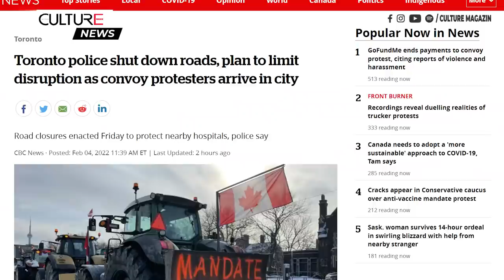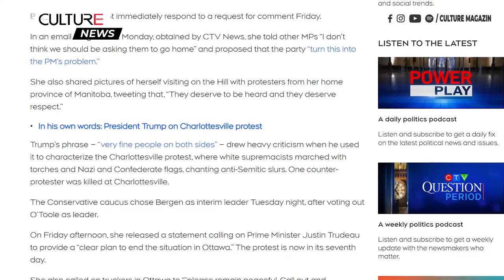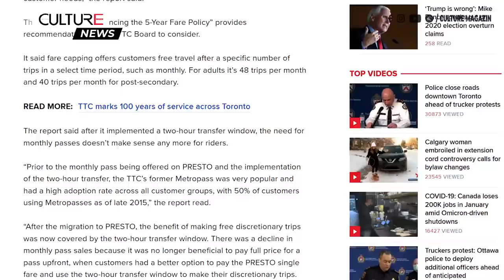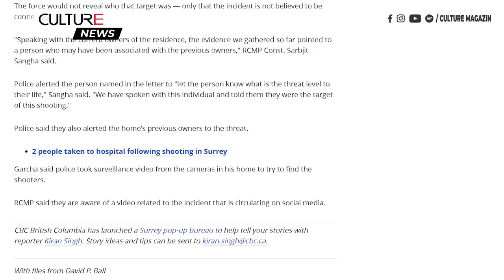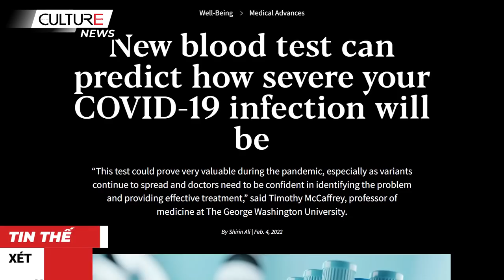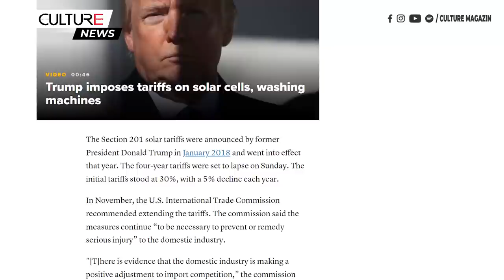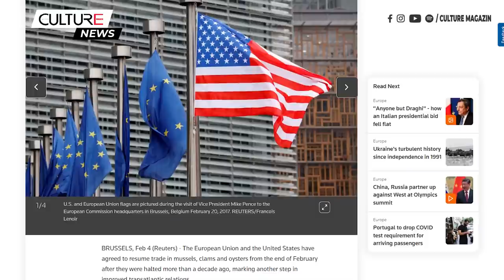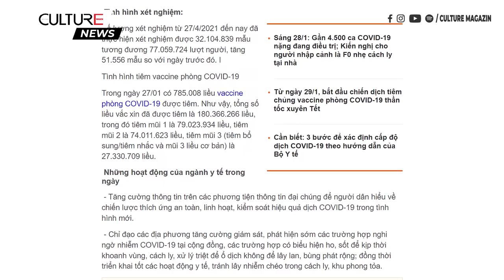🔴TIN CANADA 05/02 | Phiên bản đoàn xe biểu tình của Thành phố Quebec tăng tốc vào chiều thứ Sáu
Kính chào quý vị và các bạn đến với bản tin ngày 5/2/2022, trên kênh Culture Channel:

• Cảnh sát Toronto đóng cửa các con đường, có kế hoạch hạn chế sự gián đoạn trước cuộc biểu tình của đoàn xe
• Phiên bản đoàn xe biểu tình của Thành phố Quebec tăng tốc vào chiều thứ Sáu
• Người biểu tình xây dựng công trình bằng gỗ ở công viên trung tâm thành phố Ottawa
• Bà Bergen thúc đẩy ông O'Toole ủng hộ đoàn xe
• Ontario chuẩn bị giảm bớt các hạn chế COVID-19 đối với khách đến thăm các nhà chăm sóc dài hạn
• Các nhà khoa học chính trị cho biết quan điểm của Thủ hiến Sask về vắc xin là chưa từng có
• Báo cáo của TTC khuyến nghị chuyển sang 'giới hạn giá vé' đối với vé hàng tháng
• Người phụ nữ Sask sống sót sau 14 giờ bị kẹt trong trận bão tuyết xoáy với sự giúp đỡ từ người lạ gần đó
• Một gia đình ở Surrey kinh hãi sau khi nhà của họ bị bắn vì nhầm danh tính.
• Thăm quan xứ sở thần tiên mùa đông với 8 hoạt động ở gần Ottawa
• Xét nghiệm máu mới có thể dự đoán mức độ nghiêm trọng của nhiễm trùng COVID-19
• Bộ trưởng Hoa Kỳ Blinken thăm châu Á để nhấn mạnh cam kết bất chấp cuộc khủng hoảng Ukraine
• Biden mở rộng mức thuế năng lượng mặt trời thời Trump, với một số sửa đổi
• Quân đội Ukraine tập trận với tên lửa Mỹ khi các chuyến hàng viện trợ quân sự tiếp tục
• News Corp bị tấn công mạng nghi ngờ có liên kết với Trung Quốc
• Dự luật cạnh tranh Trung Quốc được Hạ viện thông qua
• EU, Hoa Kỳ đồng ý nối lại thương mại vẹm, trai và hàu
• Mỹ yêu cầu Nhật Bản giúp đỡ khí đốt tự nhiên hoá lỏng LNG trong trường hợp Ukraine bị gián đoạn